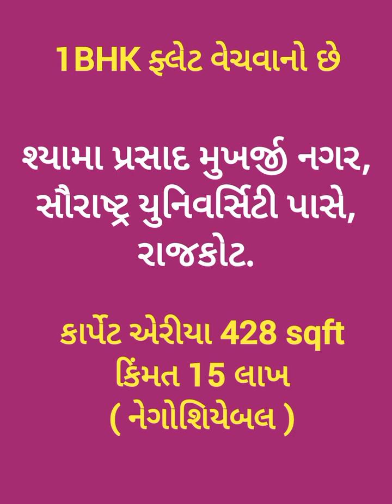R003019 1BHK Flat for sale, Shyama Prasad Mukherjee Nagar, nr Saurashtra University, Rajkot